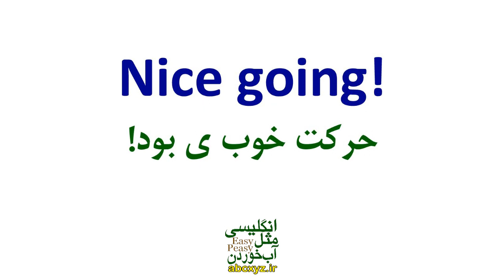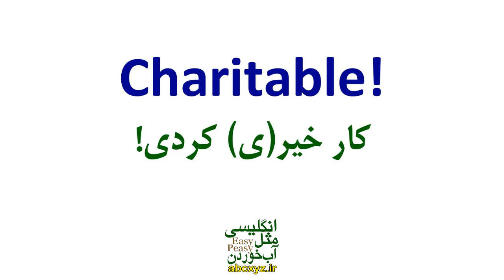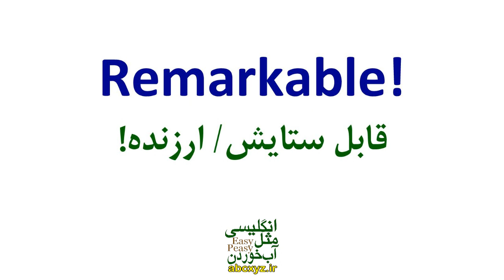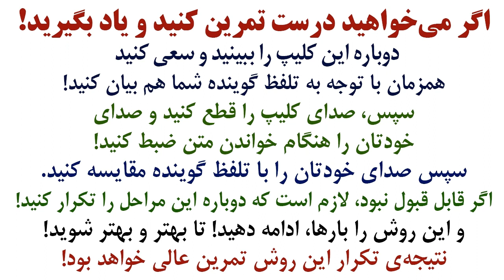جملات ضروری برای خسته نباشید در انگلیسی با معنی فارسی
در این ویدیو جملات ضروری و کاربردی انگلیسی برای گفتن خسته نباشید در انگلیسی با ترجمه فارسی و تلفظ درست و همچنین معنی فارسی جملات ضروری انگلیسی را خدمت شما عزیزان تقدیم نموده ایم که با مشاهده و تمرین این درس بتوانید ضمن مرور و یادگیری جملات ضروری روزمره در انگلیسی روزانه بتوانید تقویت انگلیسی خودتان را در خانه و بدون کلاس و بدون نیاز به استاد رقم بزنید.
در نظر داشته باشید جملات و عبارتهایی که در این درس تقدیم شما شده است؛ مهمترین و پرتکرارترین جملات ضروری ند که در انگلیسی روزمره به شدت استفاده و تکرار می‌شوند و یادگیری عمیق و دقیق آنها باعث خواهد شد که رشد خوب و سریع در یادگیری زبان انگلیسی داشته باشید.